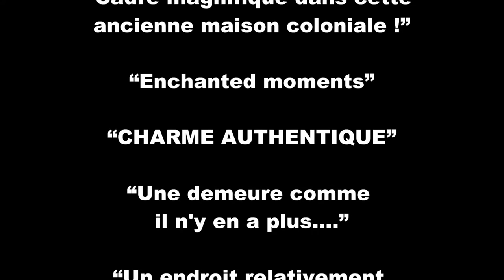demeure st antoine